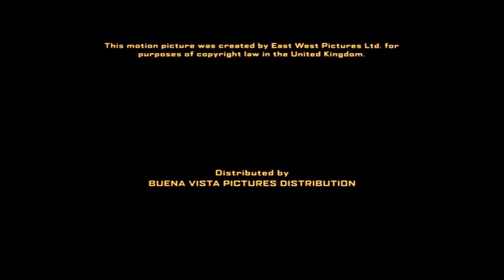Cierre DVD Shanghai Kid 2001 (Argentina)